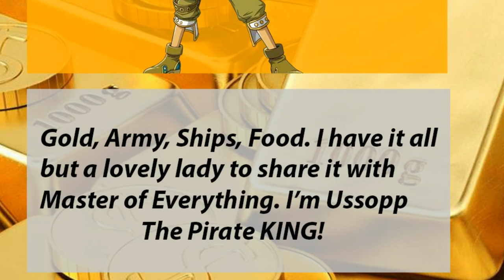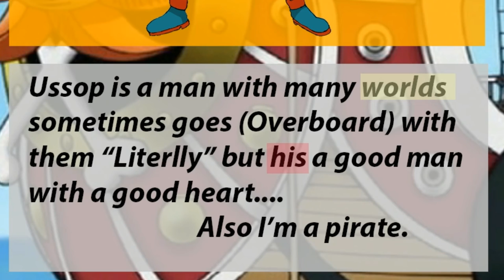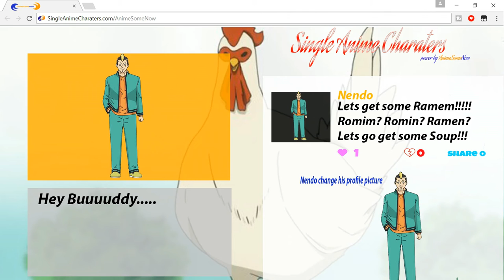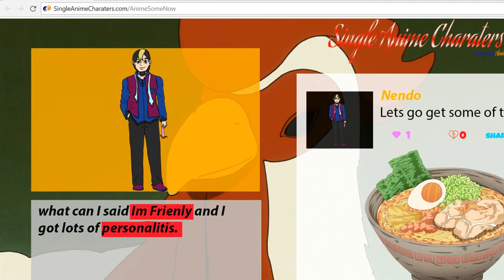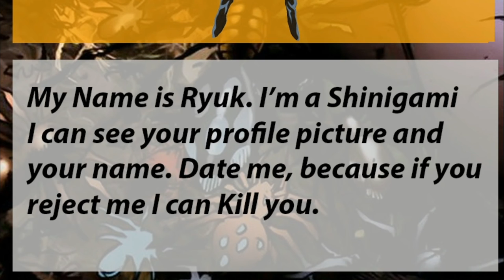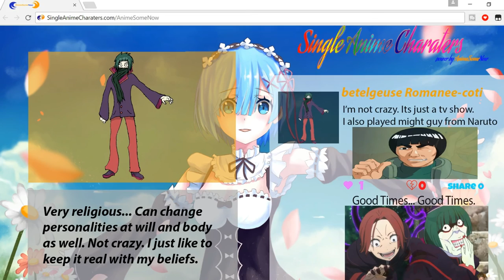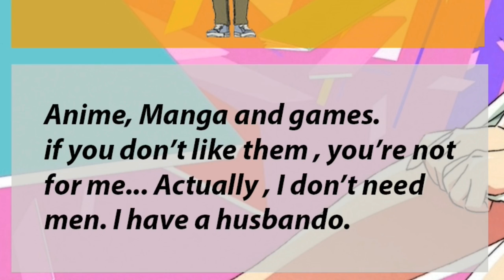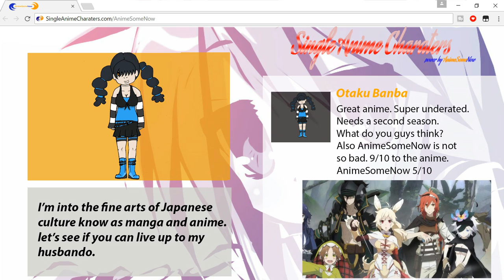Anime Characters Makeover: Look at what they look like now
From not so good looking (ugly) to sexy beast (not really) makeovers. we pick a 8 random Anime Characters and did our best to keep all the stuff there know for and gave them a better look so they could hopefully scored a date. Let us know who looks better or who looks worse. hope you guys enjoy it and its just for laugs

Links
post your drawing and bio here of Dr. Crawler.